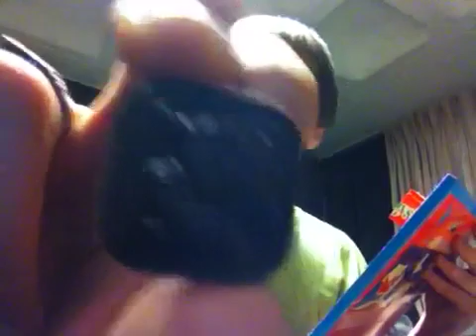Life at MIT: Video 82- Midnight Tacos and Linear Algebra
Ryan eats a taco and discusses his recent exam.